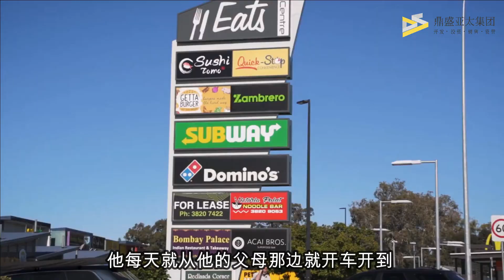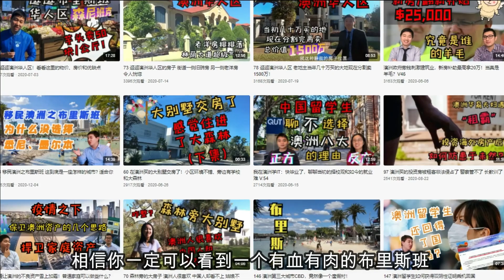207【大布里斯班冷門區】海邊小鎮Redland市規劃新社區，你敢來做第一批居民嗎？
微信公眾號：dspacificgroup
微信客服：dspacificgroup_BNE
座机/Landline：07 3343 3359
地址：1/2036 Logan Rd, Upper Mount Gravatt QLD 4122

167【区域解读】布里斯班华人区八里坪 交通生活皆便利 舒适别墅入市难 对比周边华人区和中东区

162 【區域解讀】布里斯班華人區Calamvale 房價適中 生活環境好 美中不足是教育